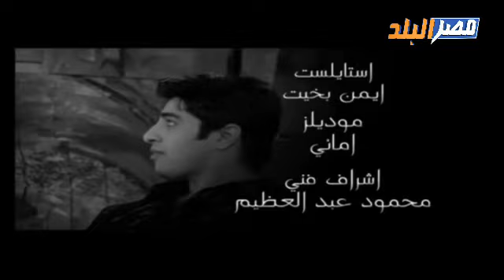برنامج بكل جراءو تقديم الاعلامي محمد سامي 6-11-2017